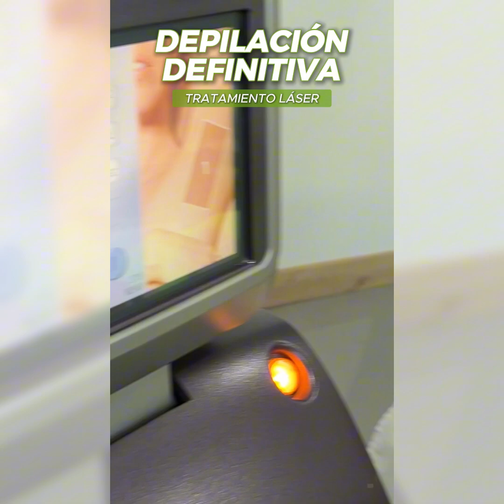DEPILACIÓN CON LÁSER ¿Es doloroso?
Entrevista en Radio Centro a Lorena Aguilar, CEO de Redux sobre la tecnología láser para depilación corporal.